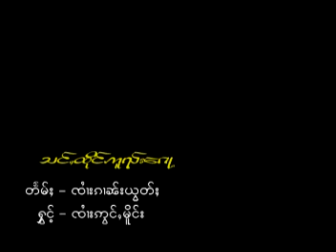Sang Thueng Auy Kaw